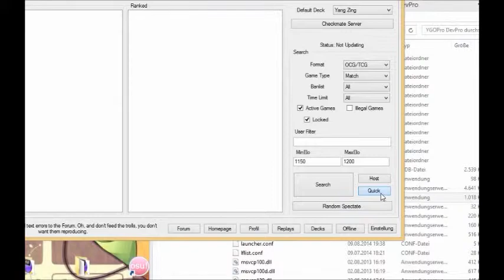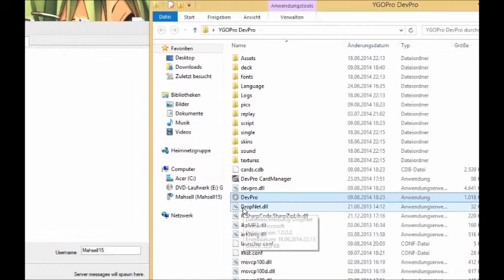Yugioh #7 So Viele Extra Karten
Mit den richtigen Karten, baut dieses Deck einen so großen Vorteil auf, dass der Gegner einfach nicht viel machen kann.
Zudem kann ich jederzeit im gegnerischen Zug zu meinen Synchros greifen, um seine Moves zu unterbinden.